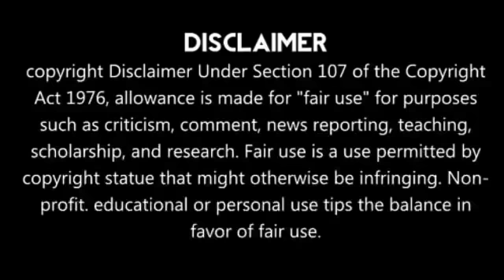Breaking 🔥Yuvraj Singh In Chennai Super Kings In IPL 2020 | Full Video In Tamil